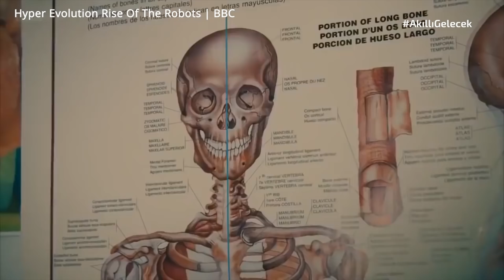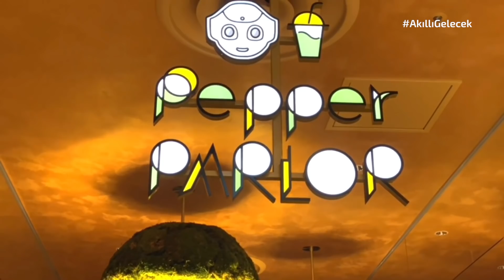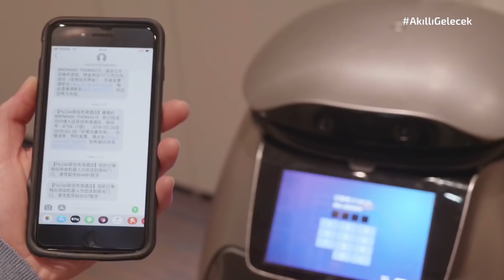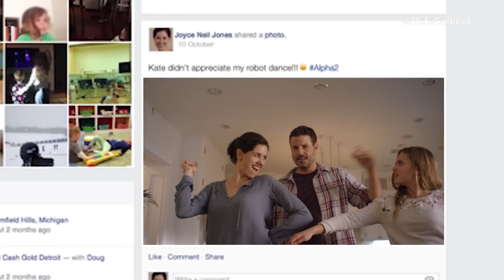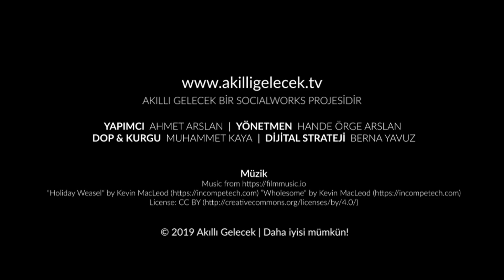Savulun, robotlar geliyor!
Robotlar akın akın hayatlarımıza geliyor. Bu bölümde birçoğu şu an satışta olan asistan robotları anlattık.
Neler yapabiliyorlar, fiyatları ne kadar? Hepsi bu bölümde.

Tabi ki  bu bir "en iyi robotlar", "en yetenekli robotlar" listesi değil. Bu yüzden sadece robotları anlatmadık, teknoloji sayesinde her geçen gün daha yetenekli hale gelen bu robotların işlerimizi elimden almalarından neden korkmamamız gerektiğine de şimdilik kısaca değindik.

Pepper 00:48
Bakan'dan az kızılmış robot Sanbot 01:52
Yazılım, kodlama sevenlerin gözdesi Misty 02:29
Dünyanın en insansı robotu Sofia'ya çocukların gözünden bakış 03:08
Alibaba'nın oteli FLYZOO'da robotlar çalışıyor 03:56
En gelişmiş robotlardan biri olan Walker 05:24
Bu sevimli robotlar nasıl riskler barındırıyor, endişelenmeli miyiz? 06:00
Cerrah robotlara ameliyat olabilir misiniz? 07:00
Robotlar işlerimizi elimizden alırlarsa alsınlar! 08:10